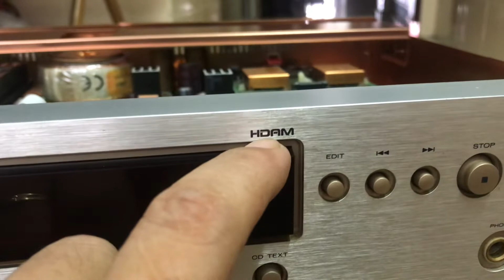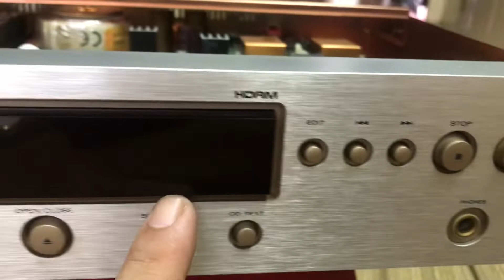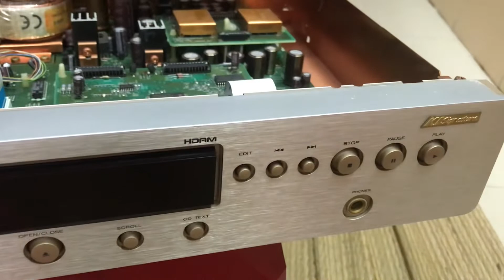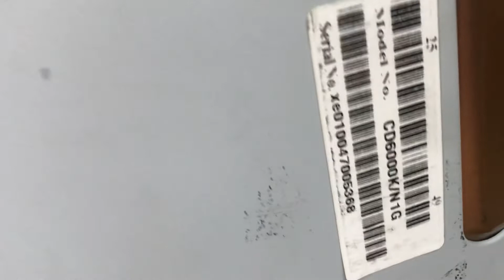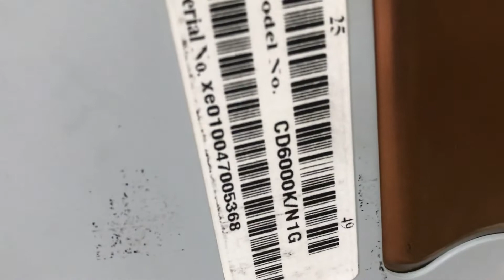Mở nội thất con CD maranlz 6000.0SE kisignature❤️👍phiên bản cao cấp nhất☎️0845992992